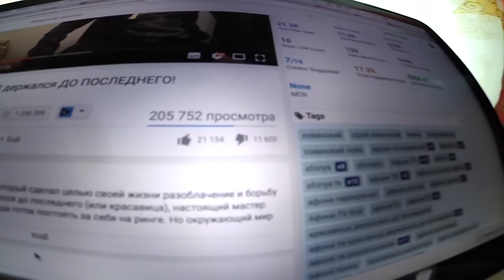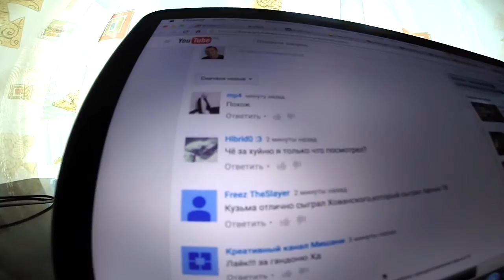Обзор Красавец АФОНЯ ТВ держался ДО ПОСЛЕДНЕГО || Обзор Хованского и Афоня TV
Привет ребята. В данном видео я делаю обзор на видео Юрия Хованского, в простонародье - Хована. В оригинальном видосе Хован решил потролить Афоню ТВ его же главных шоу, типа Красавица Афоня ТВ держалась до последнего. Ролик наверно интересный, но я его еще не смотрел. Вы же в свою очередь, обязательно посмотрите оригинал видео. Удачи ребятки.